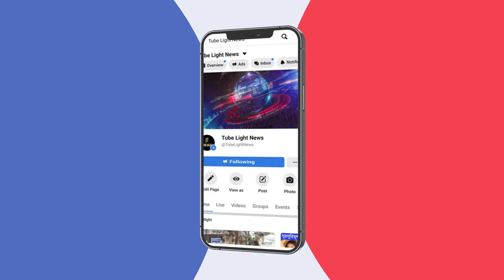একি বললেন অঙ্কুশ, এই মোটিকে আজ গলা টিপে মেরে ফেলবো ।।